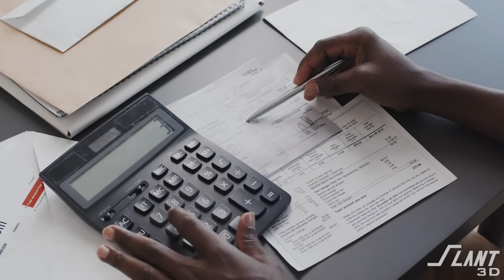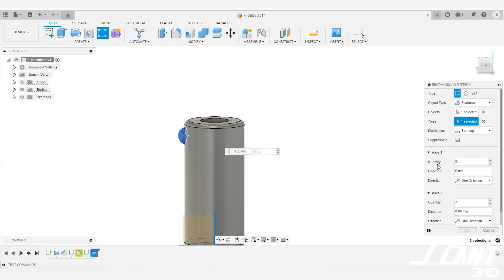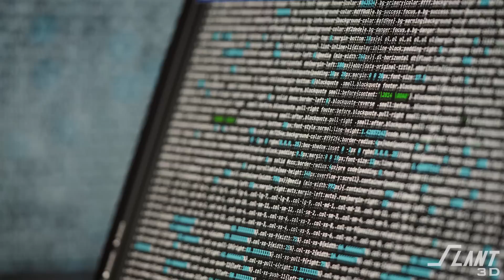3D Printing Will Obviously Replace Injection Molding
Dive into the world of Mass Production 3D printing and learn how it is transforming the way products are made by significantly lowering the barrier of entry in the manufacturing sector. This video is a must-watch for entrepreneurs, designers, and business owners interested in leveraging the power of 3D printing to manufacture their product and get it to market quicker.

We explore the economic benefits of 3D print manufacturing, comparing it to traditional methods like injection molding. We explain how giant 3D print farms, not only reduce costs, but also make the manufacturing process more flexible and accessible. We also shed light on the future prospects of this technology in the manufacturing industry, providing valuable knowledge for those aiming to stay ahead in the market.

Watch now to understand why 3D printing is not just an alternative to injection molding but a game-changing approach in product development and mass production. Join us in uncovering the secrets to creating products that truly resonate with customers and stand out in a competitive marketplace.